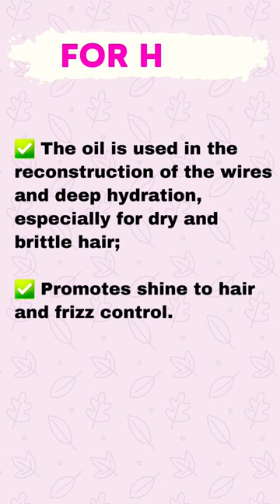Rosehip oil benefits! 🍒 Rosehip oil and its benefits for skin and hair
Rosehip oil is extracted from the seeds of the wild rosehip plant.
Rosehip oil is rich in fatty acids, linoleic acid, vitamin A and C, which provide a regenerating effect to the skin and help maintain its integrity, attenuating stretch marks, spots, keloids, scars, wrinkles and expression lines. Has antioxidant and anti-inflammatory effect, enhancing the healing process

Rosehip Oil

For the skin:

Increases the production of collagen in the skin, improving the elasticity and firmness of the skin.
Helps prevent premature aging of the skin. Attenuation of old scars and stretch marks;
Helps in healing and treatment of burns

For the hair:

The oil is used in the reconstruction of the wires and deep hydration, especially for dry and brittle hair. Promotes shine to hair and frizz control.

Tags.